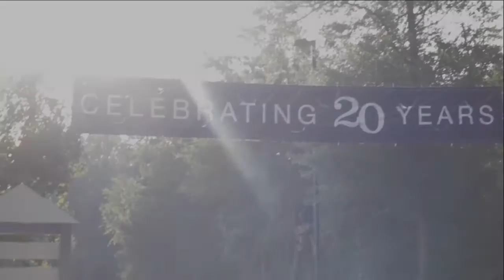THIS FRIDAY: Homecoming 2016